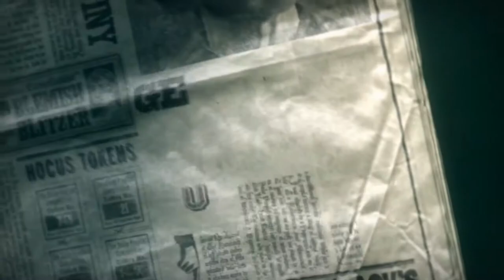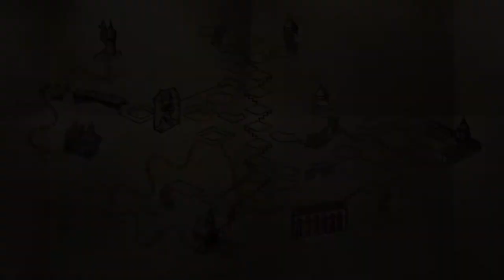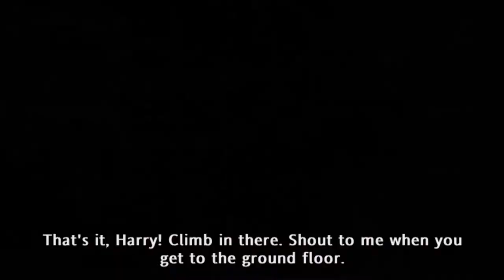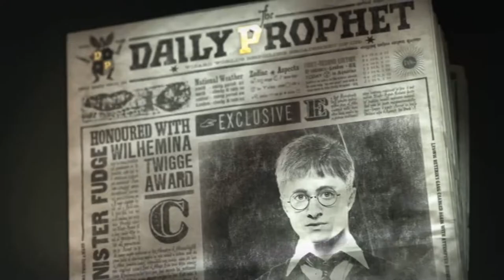The Umbridge Strikes Back & Helping Colin [Ep19] Harry Potter and the Order of the Phoenix (PC)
Dumbledore's Army falls, but its members start to find creative ways to continue resisting.